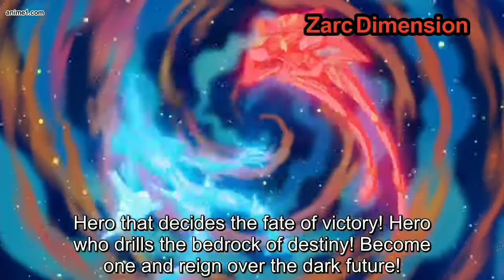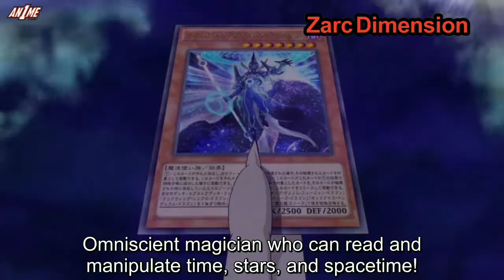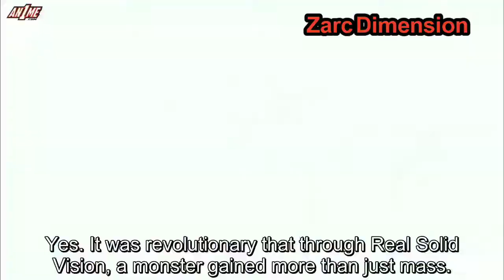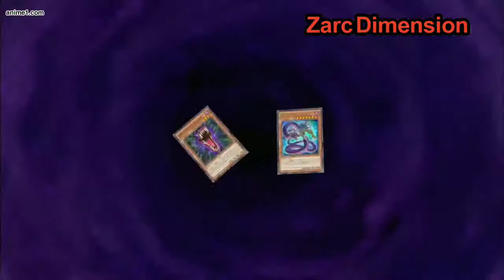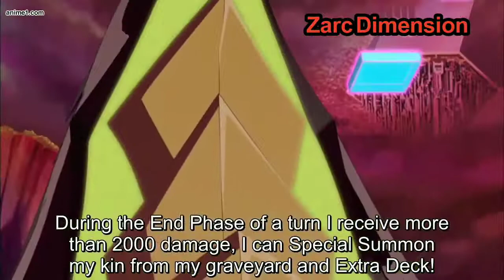Myself vs Dimension duelists AMV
Episodes 136 & 137 & 138 & 139 & 140
Songs (My demon by starset
New divide by linkin park
What have you done by within temptation
Not gonna die by skillet
Bring me to life by evanescence
It has begun by starset)